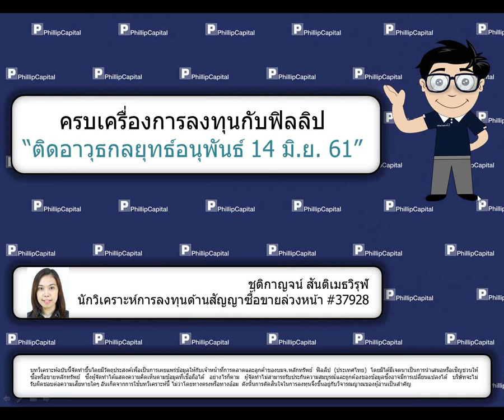ติดอาวุธกลยุทธ์อนุพันธ์ (14 มิ.ย. 61)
คำอธิบายรับฟังคำแนะนำของนักวิเคราะห์ บ.ฟิลลิป ได้ที่นี่ทุกเช้าค่ะ หากมีข้อสงสัย ต้องการคำแนะนำติดต่อ